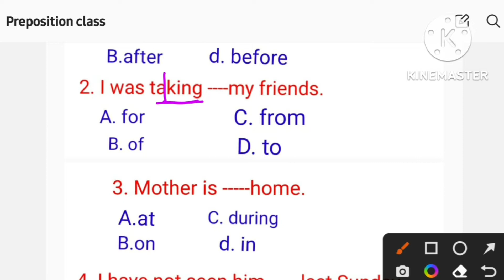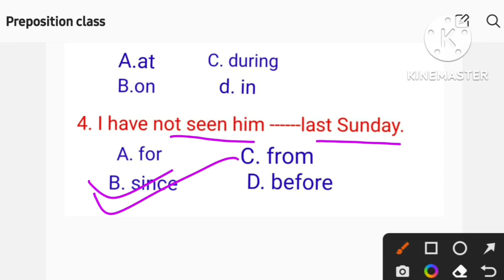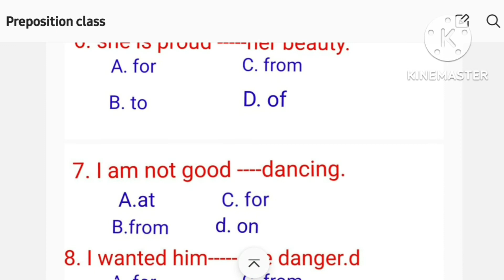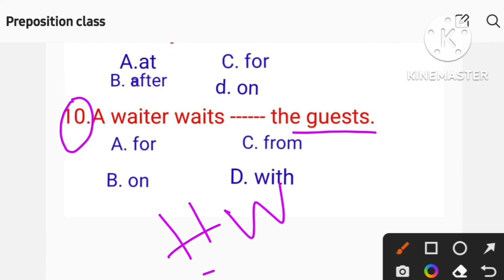English preposition Question for Competative Exam|English Grammar question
English Preposition class for JT, CHT, OTET, OSSTET class
preposition question for all Competative exam
JT, OTET, CHT, OSSTET exam English class
English gramm class preposition for any exam
preposition class
English preposition class for Competative exam